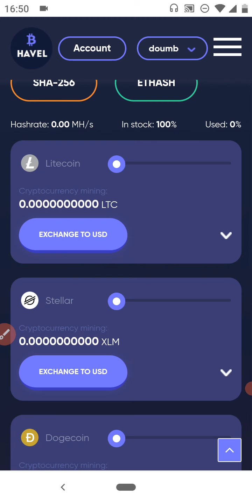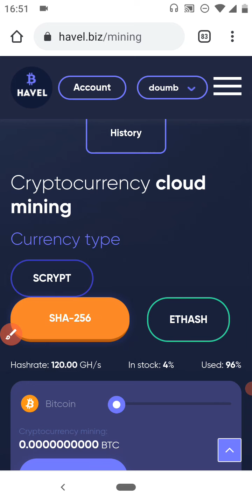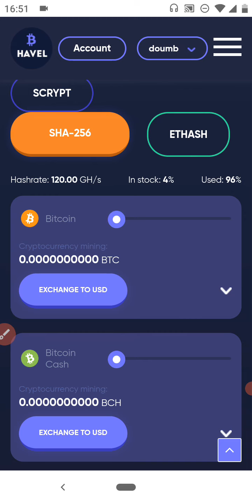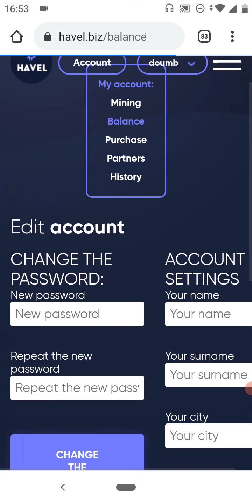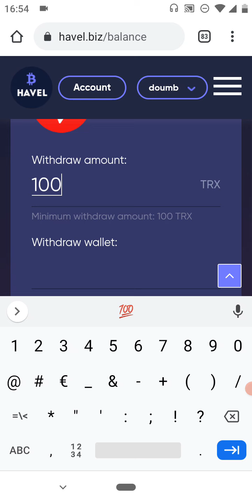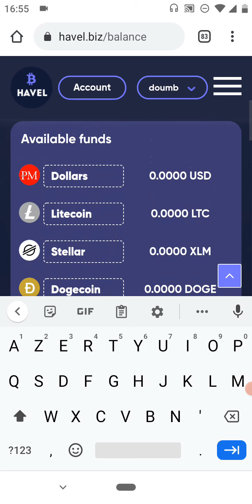Tron (TRX) gagner gratuitement 100 Tron Sans investissement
bonjour les amis j'espère que vous allez bien aujourd'hui je viens de vous expliquer comment gagner 100 Tron gratuitement voici le lien de c